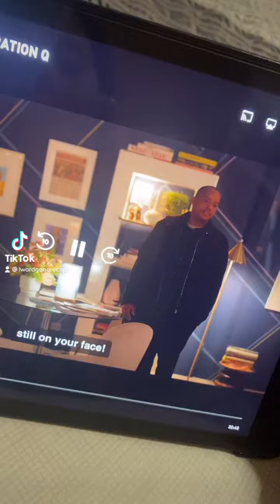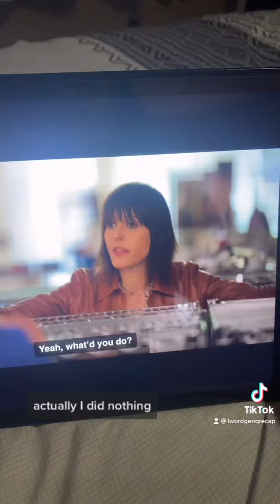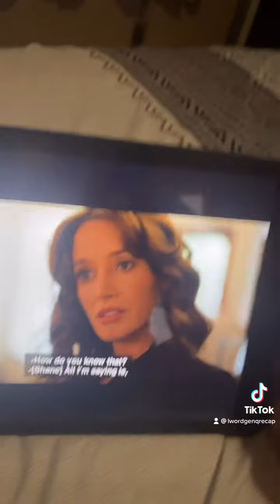Nicole Reacts to The L Word: Generation Q Season 2 Episode 10 (Part 10)